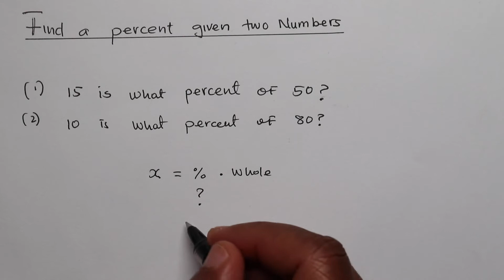Xisab af Somali I Percent Application 09 | Hel percent % marka lagu siiyo tirro guud iyo qeyb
So booqo websitkeena hadii aad rabto in aad Online wax ku barato